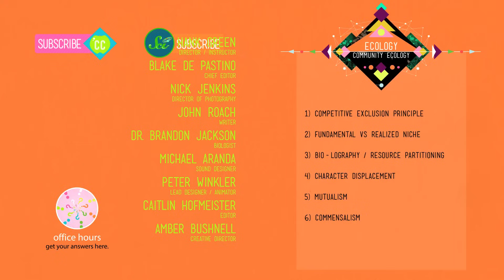Community Ecology: Feel the Love - Crash Course Ecology #4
Interactions between species are what define ecological communities, and community ecology studies these interactions anywhere they take place.  Although interspecies interactions are mostly competitive, competition is pretty dangerous, so a lot of interactions are actually about side-stepping direct competition and instead finding ways to divvy up resources to let species get along.  Feel the love?

1) Competitive Exclusion Principle 2:02
2) Fundamental vs. Realized Niche 3:48
3) Eco-lography / Resource Partitioning 5:25
4) Character Displacement 7:29
5) Mutualism 9:15
6) Commensalism 9:55